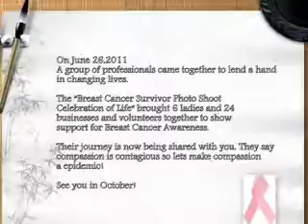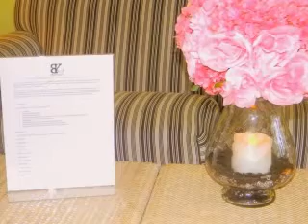Breast Cancer Survivor Photo Shoot 6/26/11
Special Thanks to all the volunteers, all the boutiques and designers for providing clothes and shoes. Camille La Vie, Shoezy Lover Boutique, Glam Boutique by SHe, Undressed by Kimya, Thedies Image Consulting, Nina Ahamba, and Shawn Kingsley!